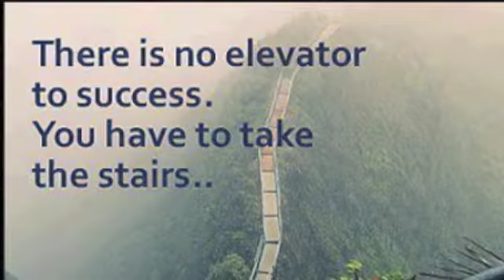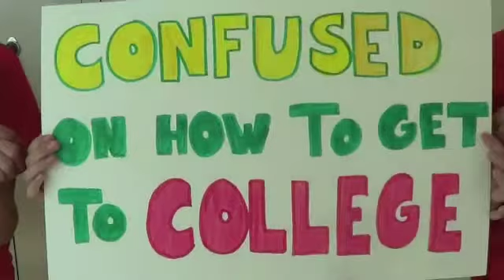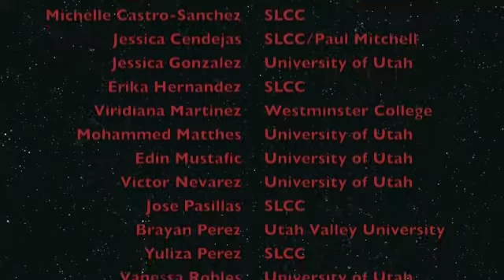AVID 2013 Grad Night Video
AVID Grads 2013